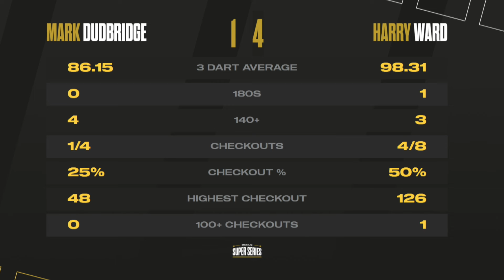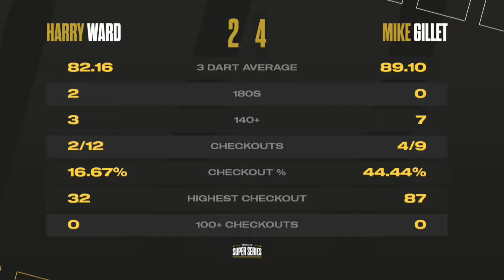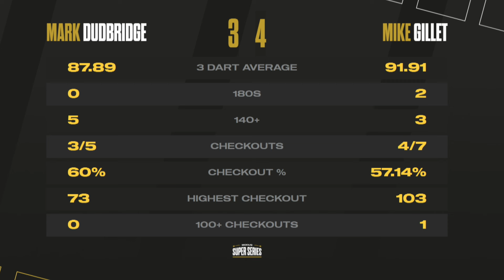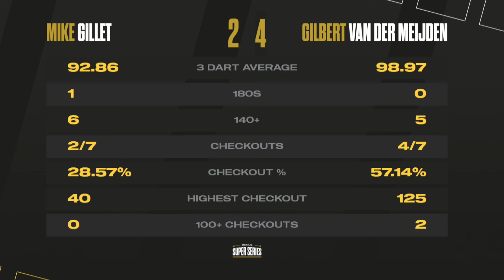BIG H Is The BIG Cheese!🧀 | Highlights | Week 8 Group C Session 2